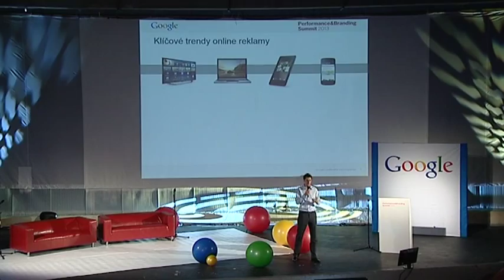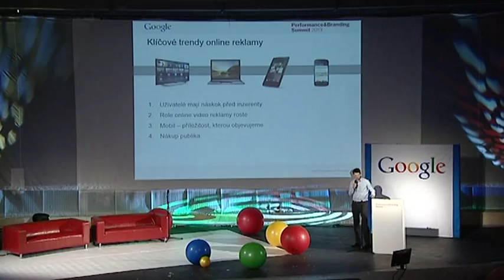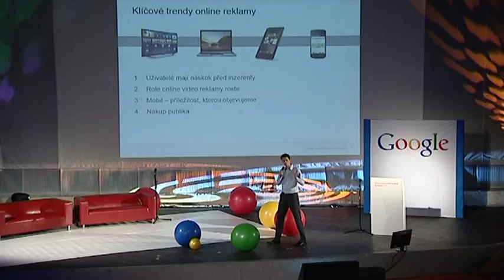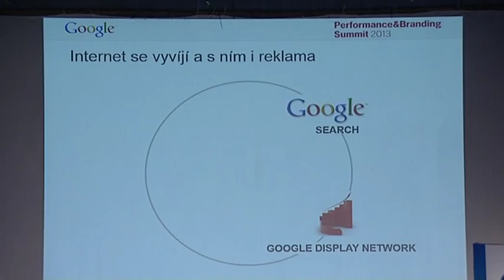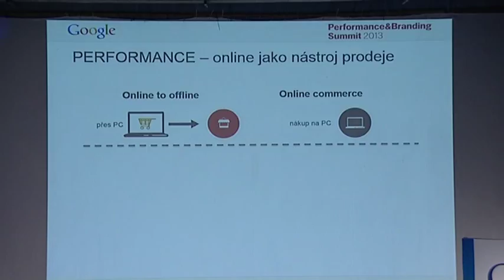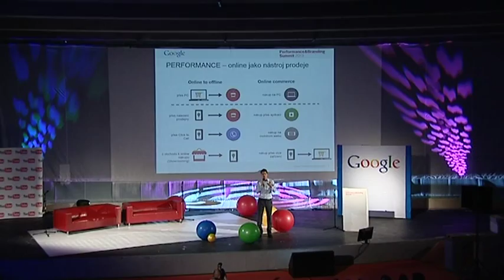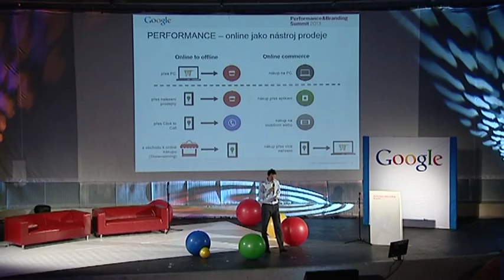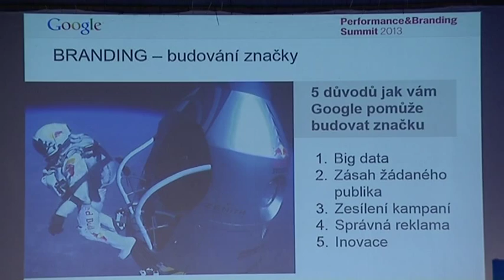Úvod konference Performance & Branding Summit 2013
Daniel Nohel, Google ČR